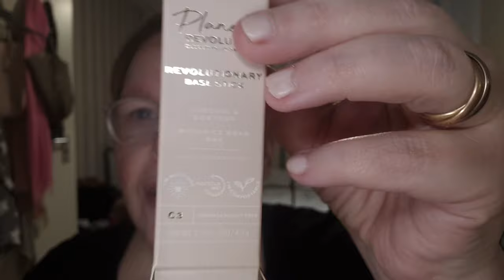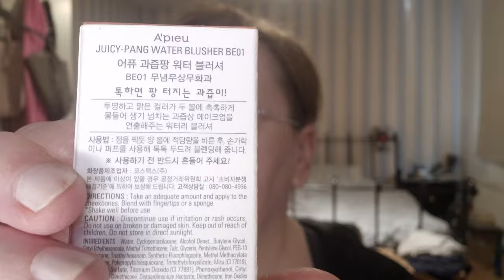nieuwe make up proberen